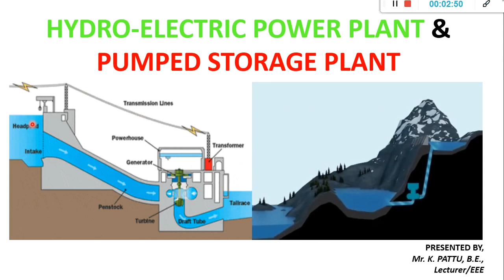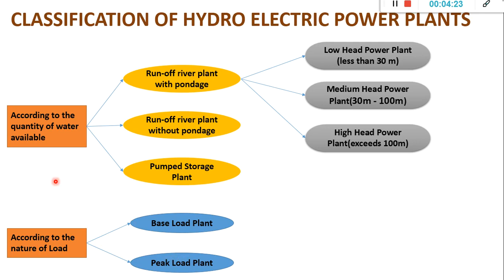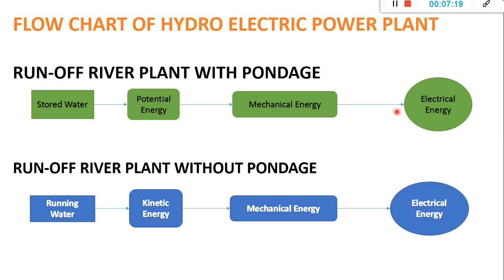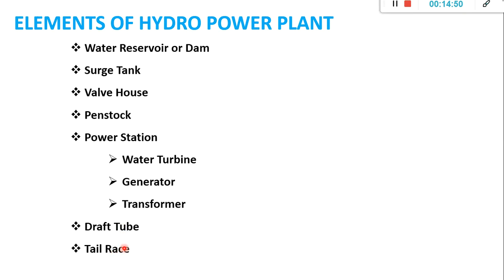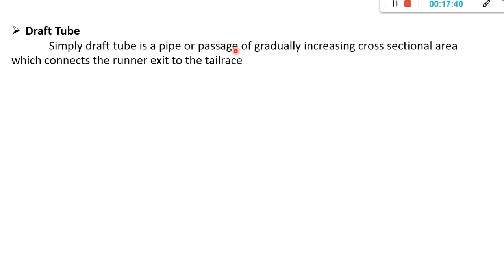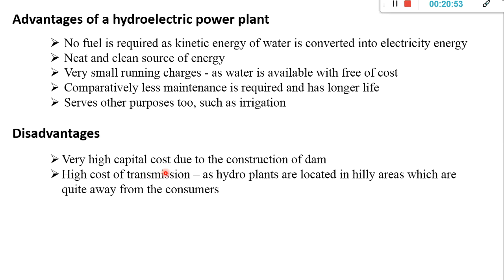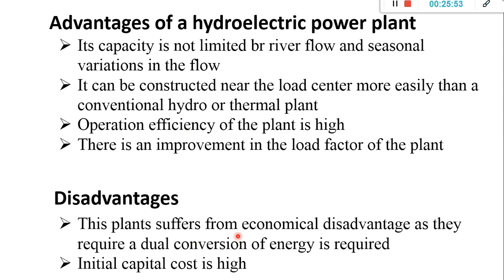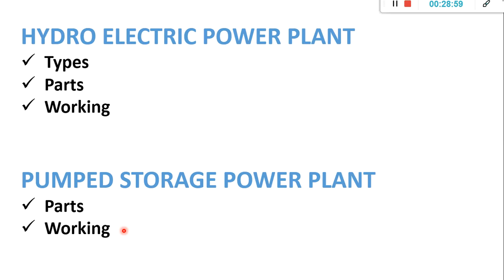Hydro Electric & Pumped Storage Power Plant || Lecture 5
This video explains about Construction and Working of Hydro Electric Power Plant & Pumped Storage Power Plant